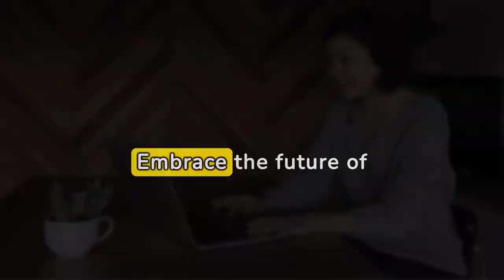Shopify 90 day free trial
Did you know that Shopify is currently offering a fantastic 90-day free trial? That's right, you can now take advantage of this amazing opportunity to explore all the features and benefits that Shopify has to offer without spending a dime for the first three months. Whether you're a small business owner looking to establish an online presence or an entrepreneur ready to launch your e-commerce store, this free trial period gives you ample time to test out the platform, customize your website, and even start selling your products. With Shopify's user-friendly interface, powerful marketing tools, and seamless integration with various payment gateways, you can confidently embark on your online business journey knowing that you have the support of one of the leading e-commerce platforms in the industry. Don't miss out on this incredible offer - sign up for Shopify's 90-day free trial today and unlock the full potential of your online store!
If You Need Training PLUS 90 Day Free Trial Sign Up